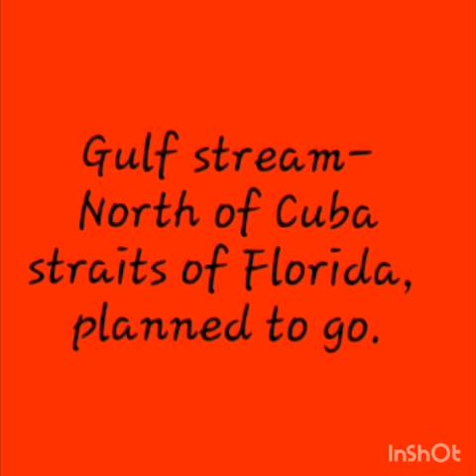The Old Man And The Sea in Tamil - Earnest Hemingway